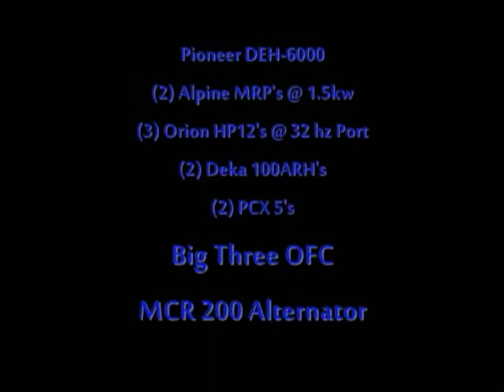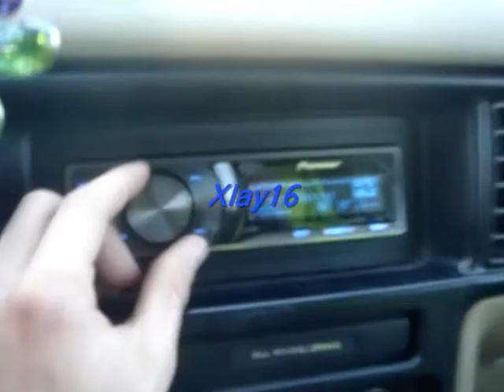Bass vs Harmonica - Cool Subwoofer Test Tricks w/ 5 Loudest Car Audio Flex Songs Best 4 SPL Subs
2nd request video is in! Crazy & Funny!

Rear View Mirror Melting *0:27*
Uh-Oh Blooper *0:50*
Toolbox Trick *1:45*
Harmonica Trick *2:12*
Water Trick *2:36*
Shoe Trick *2:47*
Extreme Woofer FLEXING *3:12*   What the FS3 ???

Bassheads Unite

"Sizzlert" - By Cultivata Beats
Beat Made On FL Studio 8

My Competition Sound System

Pioneer DEH-P6000ub - Head Unit
Clarion Eqs746 Graphic - Equalizer
(1) Alpine MRP-M500 - Monoblock
(1) Alpine MRP-M1000 - Monoblock
(3) Orion HP 12 @ 2 ohms - Subs
(2) Orion Cobalt 5.25's - Highs
(2) Polk DB 5x7's - Mid Range
(2) Polk DB 6x9's - Mid Range
Big Three in 0 Gauge - Stinger / Tsumani
(1) MCR 200 amp H/O Alternator
(2) Power Acoustik PCX 5 farad Capacitors

This is hands down, some of the best extreme footage of my car audio stereo system so far. I Definately have the deepest and loudest bass around, not the best bass on youtube ofcourse, or even the loudest stereo in the world , just at least the loudest Van in Maine!!! We got water tricks, shirt tricks, shoe tricks, and frankly, some tricks you ain't even seen before!! I'll take on a kicker any day!!! Again, I'm not saying I'm louder than steve meade or anything. Though, a lot of people are louder than steve meade, I am not there yet. But one day, Steve Meade will be my underscore. I'm just Just loud enough for me! but no lie, Orion is one of the best car audio companies, no contest. Extreme Car Audio Bass. Loudest speaker in the world! Tremendous car audio system ahead! bass ground pounder video! I saved the best for last! * MUST SEE AT THE END*

Two Bass Tricks Offically Coined
(possibly three)

1. - Harmonica Trick - lil wayne
2. - Shoe Trick - Put me in the freezer
3. - Toolbox Trick - EXO original

throw it up - lil jon - amkbeastly - jose606...
dic* pleaser - lil wayne - blackboi8
put me in the freezer - gucci mane - Xlay16
just like me - webbie - subw123

Subwoofer bass tricks... Cool sound wave effects vibrations when shaking everything! Best Stereo In the World!